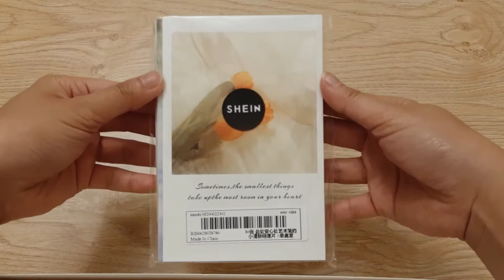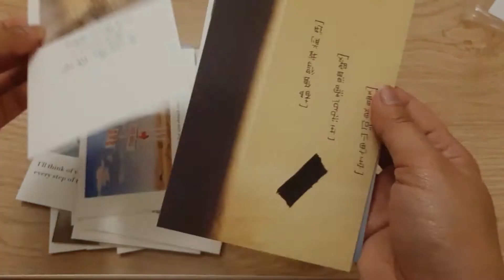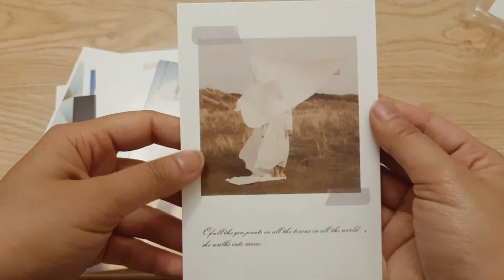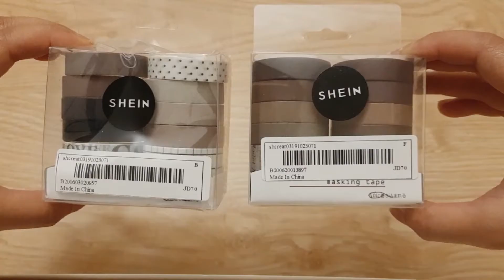SHEIN stationary haul | unboxing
~ items link

~music